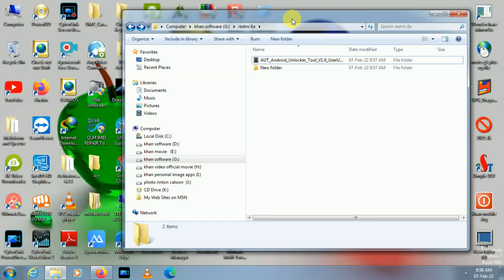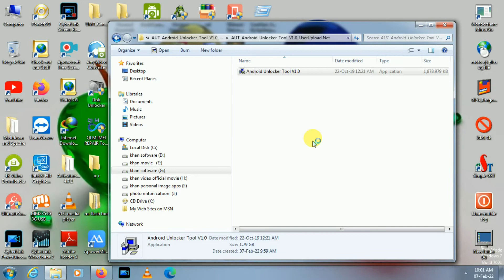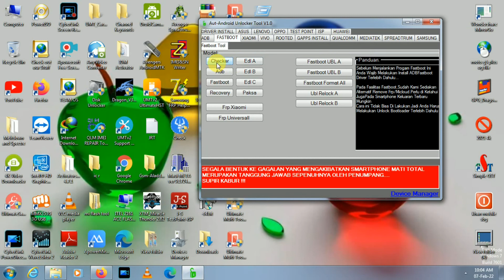Android Unlocker Tool 2022|Aut Android Unlocker Tool|Aut Android Unlocker Tool v1.0